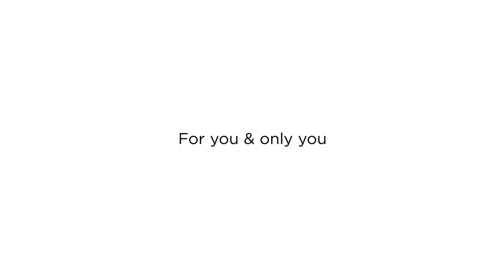Bose Frames - The Sunglasses With A Soundtrack